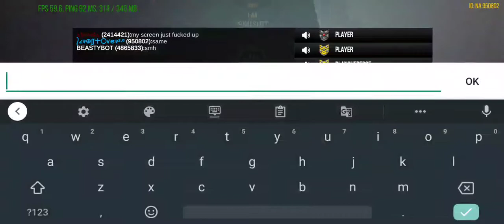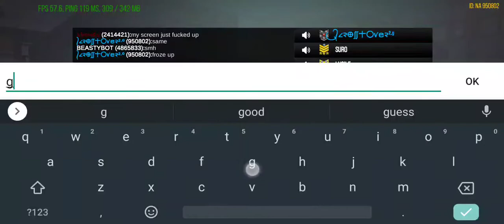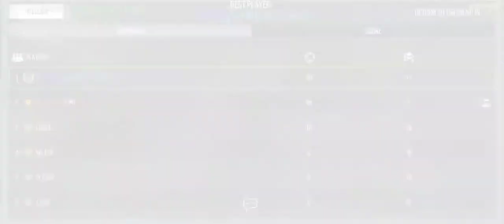SCREEN FROZE AND THERE THEY GOES - MSO